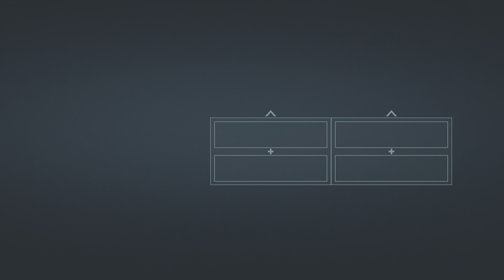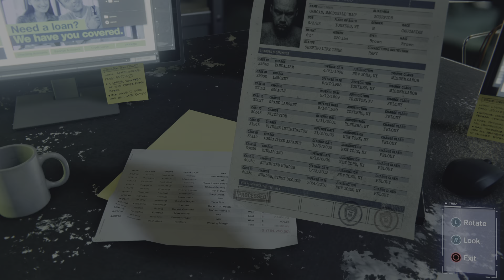Marvel's Spider-Man Remastered part 40 ultimate